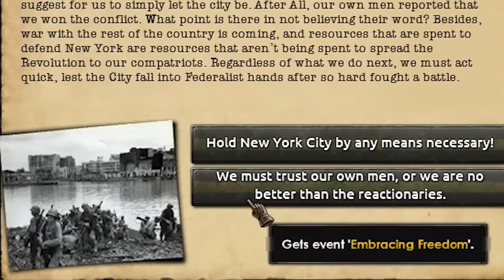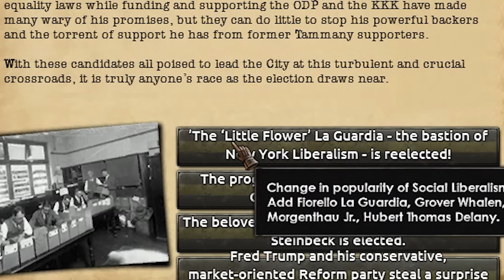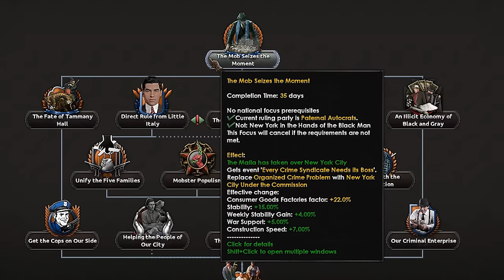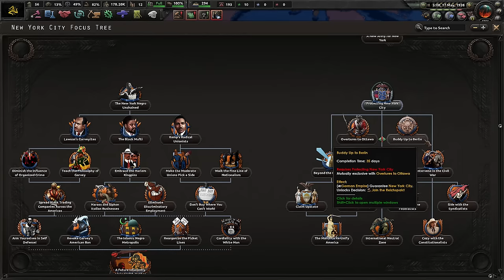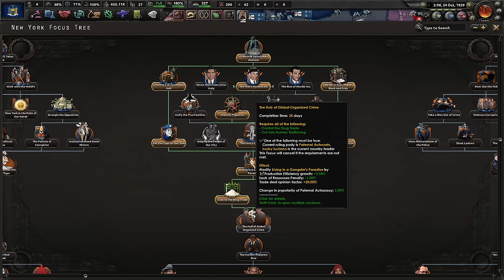WHAT IF MAFIA SAVED THE USA IN HOI 4 KAISERREDUX